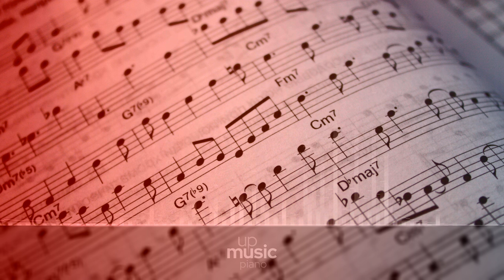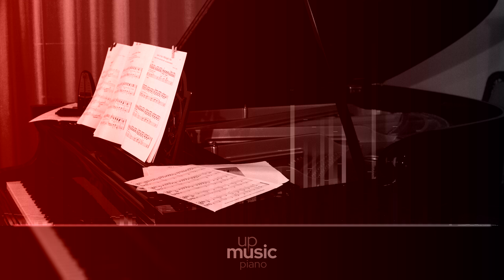Ellie Goulding - Starry Eyed (HQ piano cover), by @KatherineCordova ∙ upmusic ∙ piano